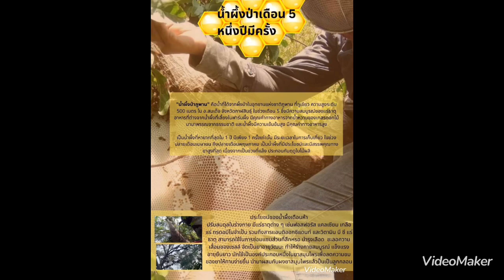ภัยตะวันตกที่มาถึงตะวันออก ความปรารถนาครองโลก?!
วิเคราะห์ เหตุการณ์ สถานการณ์ เศรษฐกิจ การเงิน การเมือง สังคม ภูมิรัฐศาสตร์โลก ภัยตะวันตกที่มาถึงตะวันออก ความปรารถนาครองโลก?!